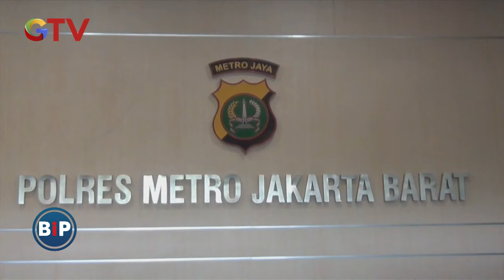Pelaku Penganiayaan Asisten Saipul Jamil Diamankan - BIP 13/01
Buletin iNews Pagi, Sabtu 13 Januari 2024